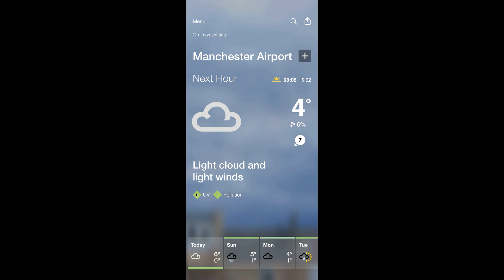Virgin Atlantic Boeing 787 I First Virgin Passenger Flight Since March From Manchester | 05.12.2020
Virgin Atlantic Boeing 787-9 Dreamliner I G-VOWS | First Virgin Passenger Flight Since March From Manchester Airport | 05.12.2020

This morning we set off down to the airport to see the first Virgin Atlantic Dreamliner passenger operation to Bridgetown from MAN.

It was a little dull overhead however the relatively calm conditions enabled us to hear it roar off from runway 05L into the Mancunian sky.